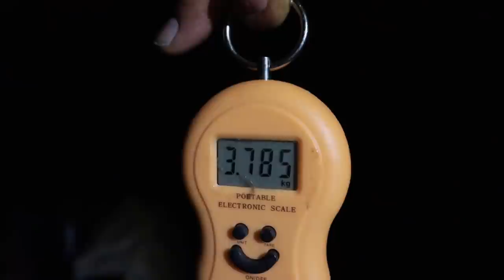24H cu CORTUL LA PESCUIT || CRAP MARE si PLOAIE TORENTIALA